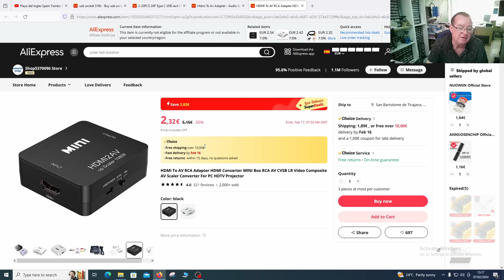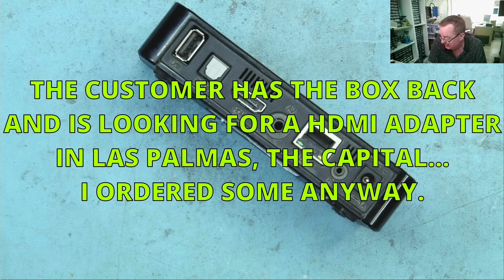Onsite Electronics Repair Work Is Not Difficult And Can Be Very Profitable - Let's Go On-site!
Sometimes I go out onsite to undertake repair work, and this can be very profitable. Here is another real life example of the sort of work I do when I'm not at the office... in full 4K UHD 60fps!

I work in collaboration with:
The Electronics Channel live streaming (with Carlos and Detlef)

(with Detlef and Julie.  Not electronics related but a lot of fun)

TEST METERS
ANENG AN8009 MULITIMETER

LCR-T4 COMPONENT ANALYZER
FNB58 USB ANALYZER
PCI POST ANALYZER
TL460S PLUS PCI_E ANALYZER
TOOLTOP ET120MC2 SCOPE
FNIRSI 1014D SCOPE
NPS3010W 30V 10A PSU
T12 STATION WITH M8 9501 HANDLE
M8 9501 HANDLE
YIHUA 982 Soldering Station C210/C245
FNIRSI HS-02 PORTABLE SOLDERING C210/C245
QUICK 861DW
PROS'KIT SS-331H

TOOLTOP ET13S THERMAL CAMERA METER
ET13S MACRO LENS
OPTICAL MICROSCOPE
TOMLOV TM4K AF FLEX
TL866 II+ PROGRAMMER
CH341 PROGRAMMER
NC-559-ASM FLUX

HX-T100 SOLDER (0.6MM)
ESD-11 TWEEZERS

Richard